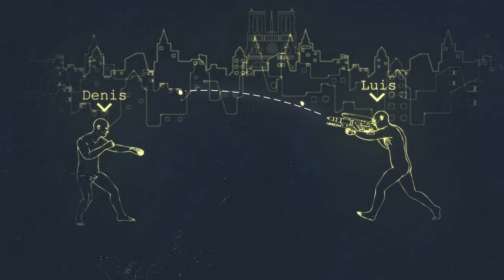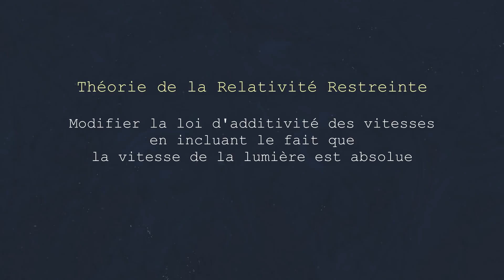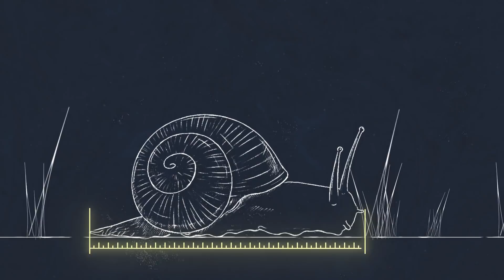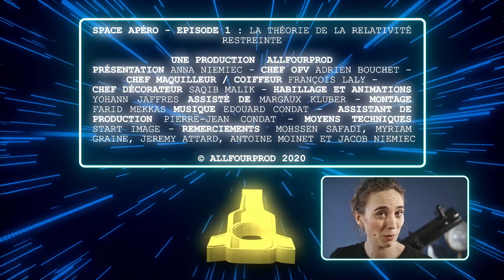La Théorie de la Relativité Restreinte - SPACE APÉRO #1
C’est l’heure de l’happy hour et Anna paye sa tournée de science.

Pardon? T'as dit quoi?

La théorie de la relativité restreinte? Tout serait relatif?  Les vitesses, les distances, le temps… ?

Je t’explique tout de A à Z.

Bienvenue dans la fusée Space Apéro, attache ta ceinture, accroche toi et c'est partiiiiii!

Décollage immédiat sur la planète d’Einstein et de sa théorie la relativité restreinte.